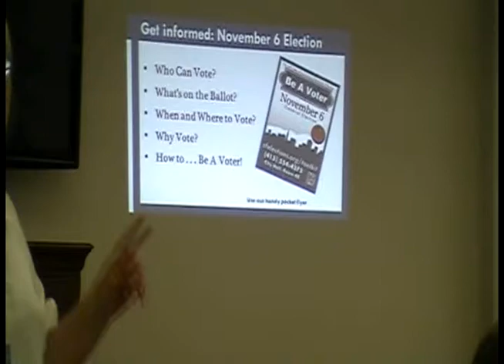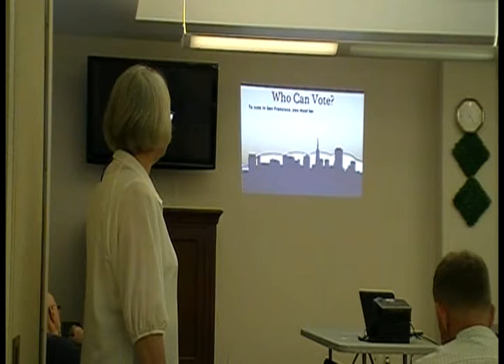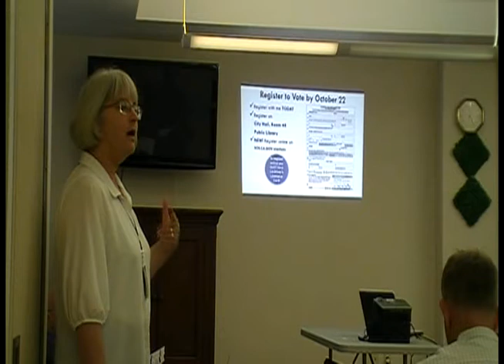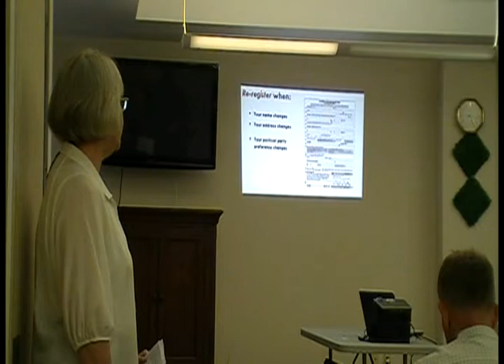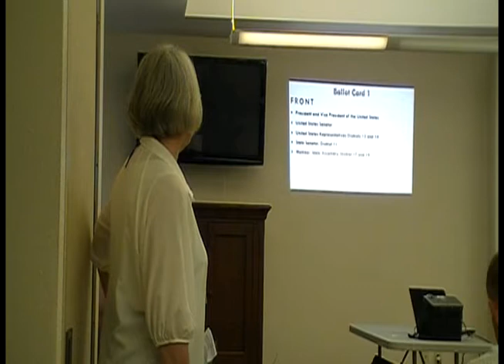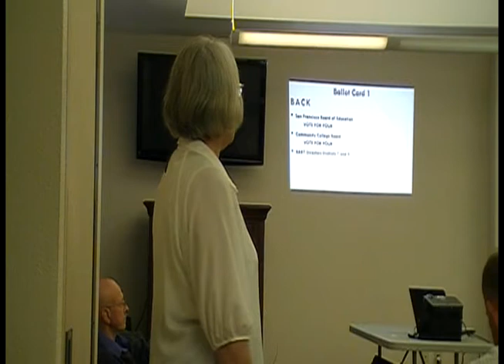Department of Elections Presentation 9 11 2012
Presentation by the San Francisco Department of Elections about rank choice voting, and schedule of relevant dates in the National, State and City elections on November 6, 2012.

Co-sponsored by:  the Alliance for a Better District 6, Community Housing Partnership, Papa John's Pizza, Tenants Associations Coalition of San Francisco and affiliates, Tenderloin Neighborhood Development Corporation and Tip Top Market..